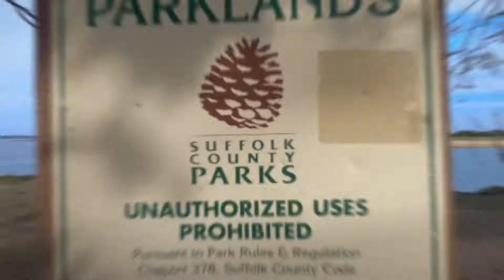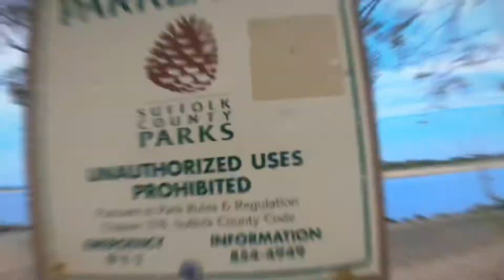Climbing Sand Dunes - McAllister County Park, Port Jefferson | TygreJay Travel Vlogs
We decide to climb the sand dunes in Port Jefferson, Long island

Team Geng and TygreJay travel to McAllister County Park in Port Jefferson.